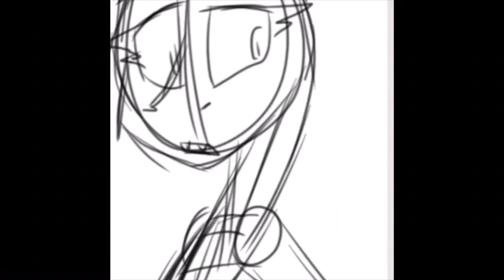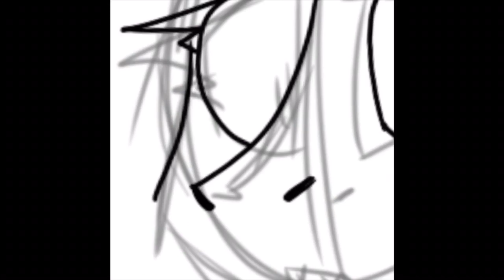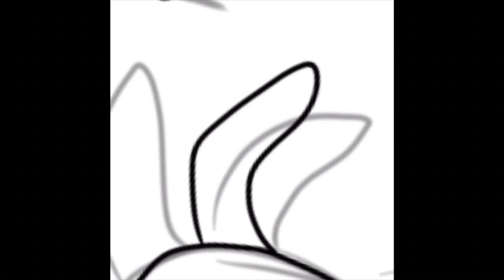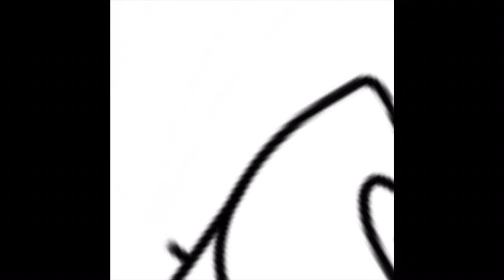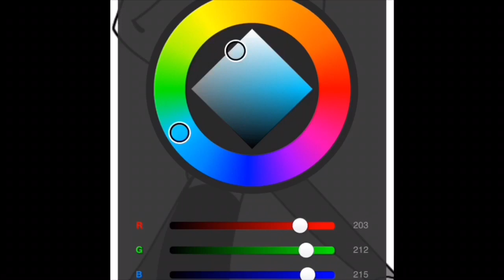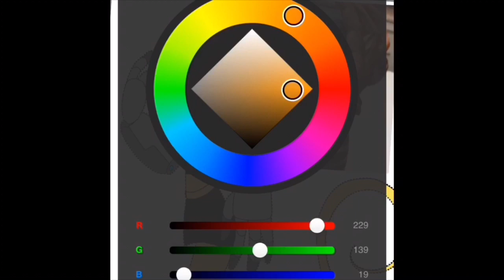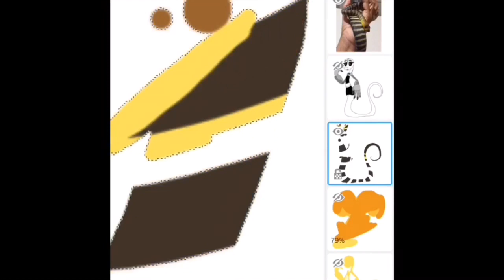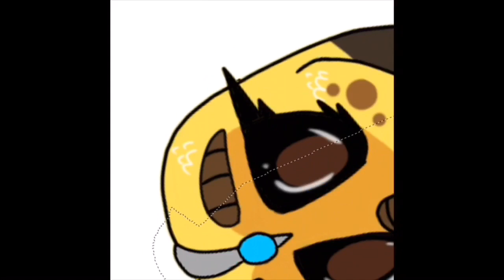I turned my pet into a OC // speedart oc design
The snake I used as a reference is my pet socks, she is a woma python and here is my speed art of turning her into an oc